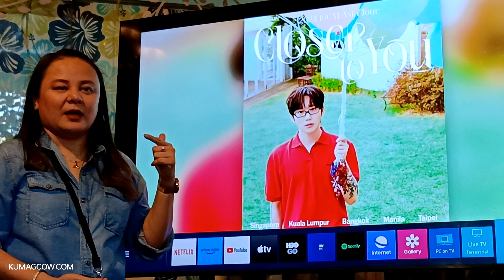(FULL) 10CM Set To Do Concert in MANILA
Here's our exclusive interview with Kwon Jung-yeol of 10cm as he is set to do a concert in Manila, Philippines and perform his greatest hit OST songs of South Korean Dramas